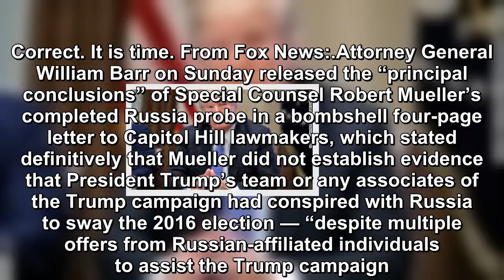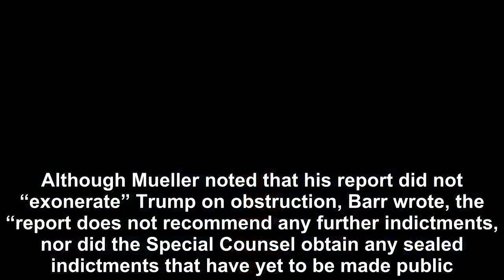Trump Breaks Silence On Mueller Report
Many thought that meant the report was bad news for Trump. They were wrong again – the report totally vindicated Trump and now he is breaking his silence and Hillary is nervous. President Trump said: